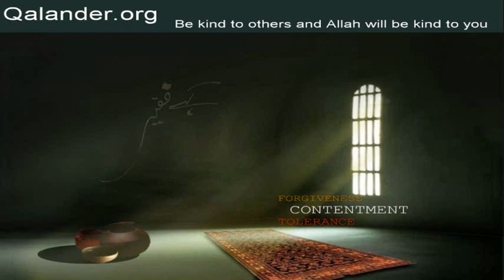Lecture 42 - Arwaah say guftugu - 15-04-2007 - Lectures by Mr. Sarfraz A. Shah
Lecture 42 - Topic: Arwaah say guftugu. Wali-Allah kee pehchaan. Humaray muashray kay halat aur iss kee baihtari. Child education